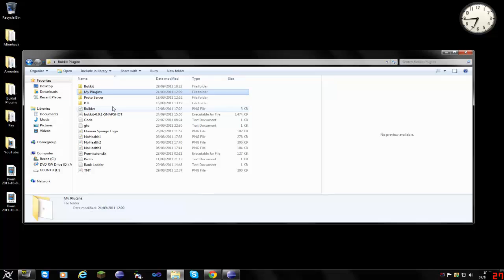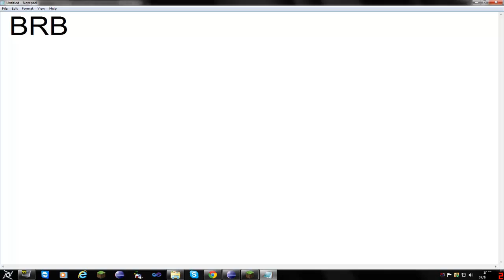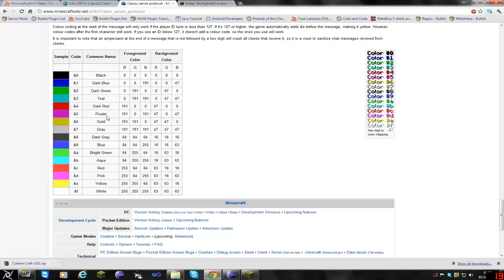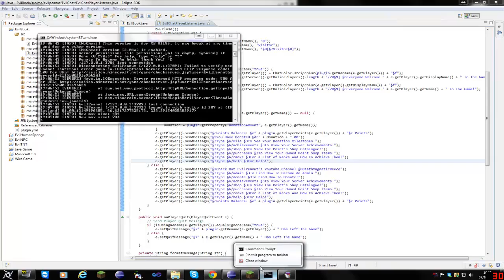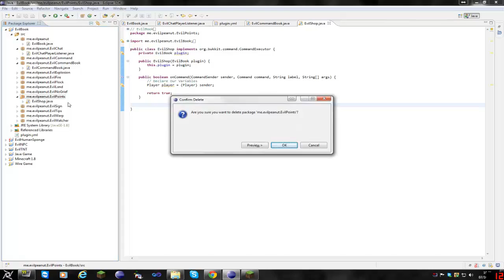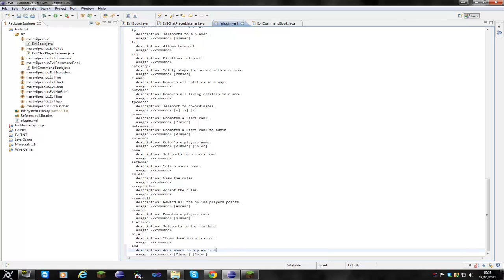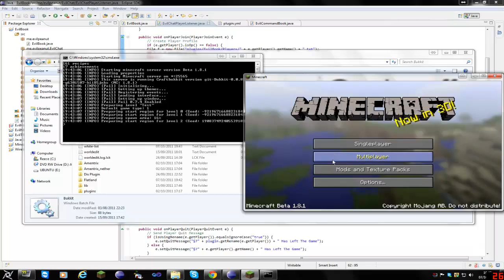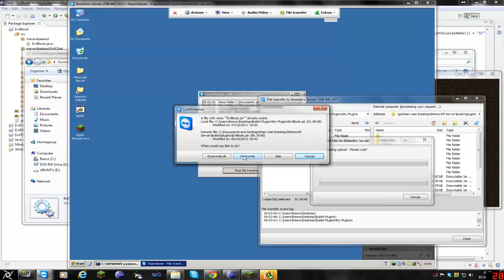Making of EvilBook 4.6 Time-lapse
This is a timelapse of me programming evilbook 4.6 in java eclipse :)